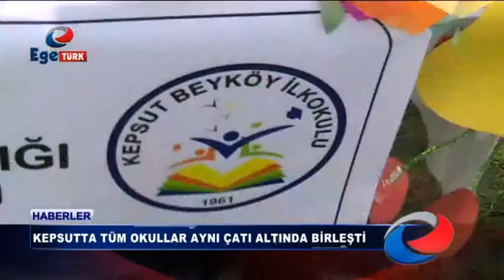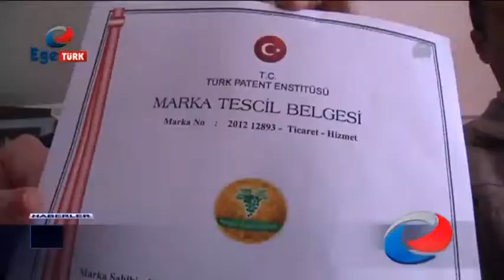Ege Türk TV Haberler 04.06.2015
4 Haziran 2015 tarihinde yayınlanan Ege Türk TV haberidir.